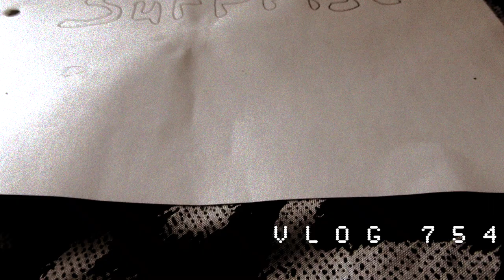VLOG 754 pika pika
Daily Mini Movie Vlogs about our everyday lives from skateboarding with Go Pros to Flying Drones or just boring days of Q&A about becoming parents to building up to the birth of our first child

We always try to make every Daily Vlog exciting best we can. FOR YOU

Equipment used

CAMERA: Nikon Coolpix A900
DRONE : DJI Mavic Pro
GO PRO: sessions
PHONE: samsung s7 with DJI OSMO